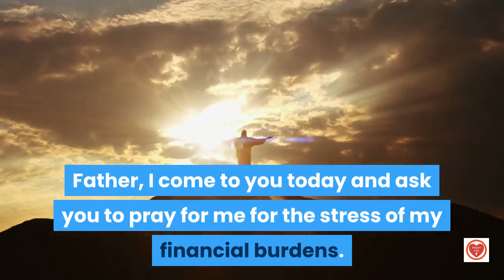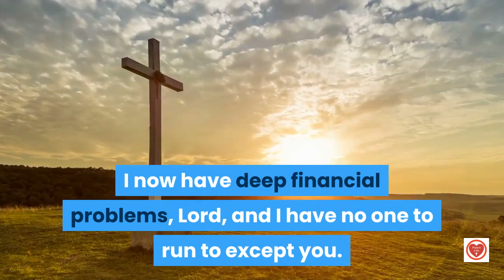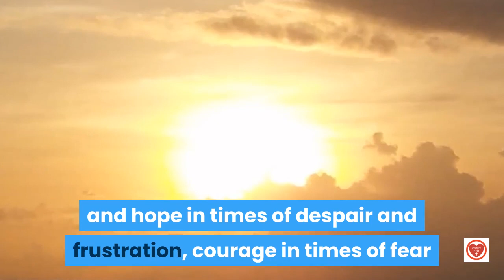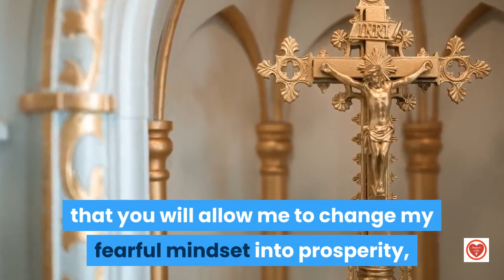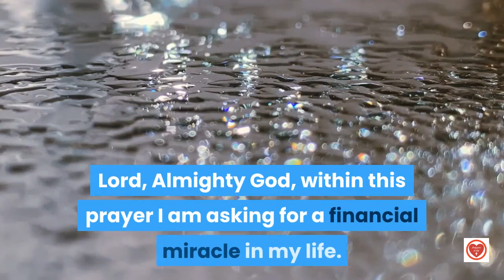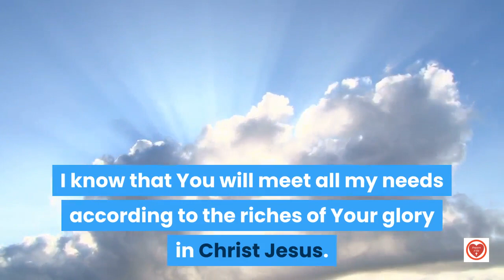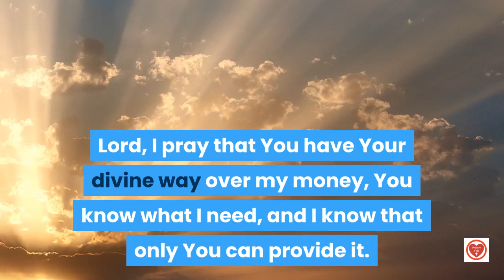Prayer for Financial Healing, Blessings and Strength (Financial Miracle)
Has your financial debt overwhelmed you; even depressed you?  You're finally ready to give it to God?  Please say this prayer over and over and know that God is listening. He wants to see you make changes and know and believe that He is with you and supporting you.

Know that God will guide you in the financial fears you are overwhelmed with currently.  Nothing is too big for him to heal.  He loves you and has been awaiting for you to run into his arms.

Please post prayer requests.  We would love to pray for you and your needs. Thank you for supporting our ministry.

Listen to our beautiful Catholic Devotional Prayers Daily and Consistently. The Word of God changes lives!